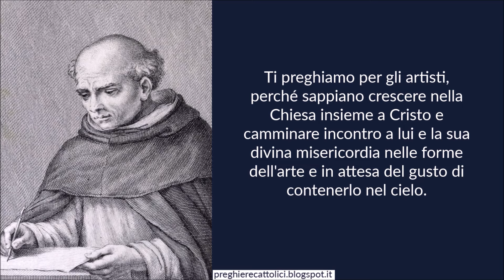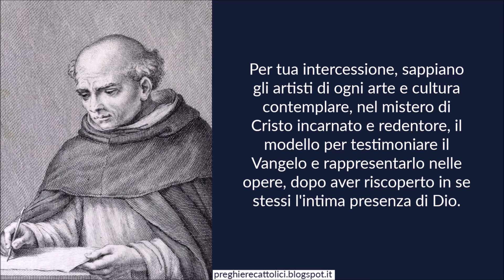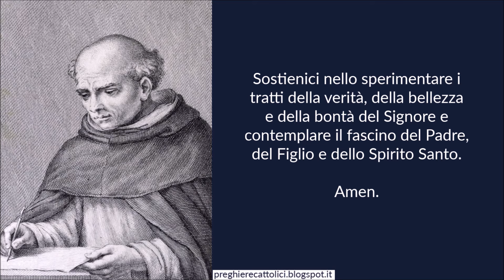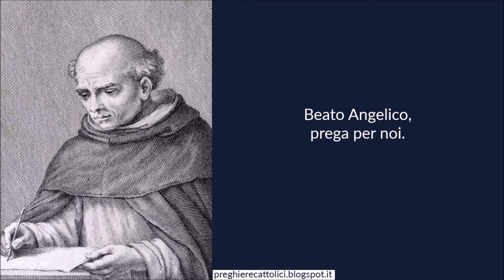Preghiera al Beato Angelico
Amen.

O Beato Angelico, che dal cielo segui gli artisti di tutto il mondo, ti preghiamo perché intercedi presso il Padre affinché ogni artista cresca in santità di vita, attento ai segni dei tempi e al proprio ingegno creativo.
Ti preghiamo per gli artisti, perché sappiano crescere nella Chiesa insieme a Cristo e camminare incontro a lui e la sua divina misericordia nelle forme dell'arte e in attesa del gusto di contenerlo nel cielo.
Per tua intercessione, sappiano gli artisti di ogni arte e cultura contemplare, nel mistero di Cristo incarnato e redentore, il modello per testimoniare il Vangelo e rappresentarlo nelle opere, dopo aver riscoperto in se stessi l'intima presenza di Dio.
Intercedi perché ogni artista impari a ringraziare il Signore per tutti i doni di grazia e imitare il tuo mistico raccoglimento, così da impegnarsi al servizio delle arti. Intercedi anche per gli artisti defunti, perché nello splendore della gloria di Dio, essi vengano ricompensati di quanto di sacro, durante la vita terrena, hanno fatto pregustare con le loro opere.
Ti chiediamo, infine, di aiutarci a illuminare la nostra mente e di riscaldare il nostro cuore per mantenere lo stupore della nostra fedeltà a Cristo e realizzarlo ogni giorno nella Chiesa.
Sostienici nello sperimentare i tratti della verità, della bellezza e della bontà del Signore e contemplare il fascino del Padre, del Figlio e dello Spirito Santo.

Amen.

Amen.

Amen.

Amen.

Beato Angelico, prega per noi.